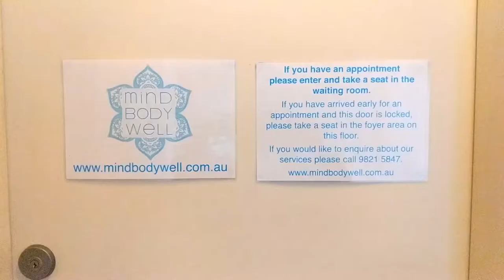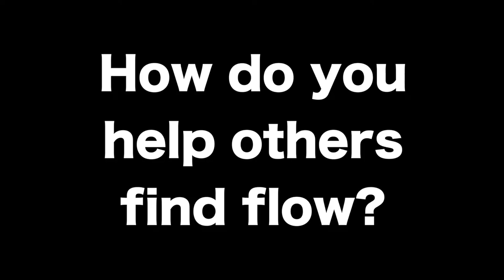Finding Flow with Janet Lowndes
We recently had a chat with Janet Lowndes for the Flow Artists Podcast, and we asked her how she finds her flow.

To hear more from Janet, you can check out our full interview with her